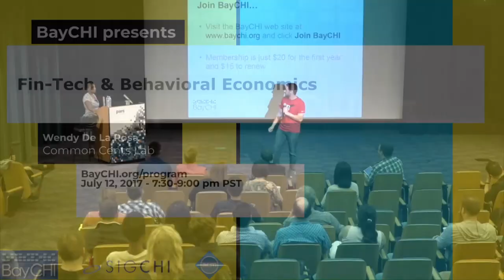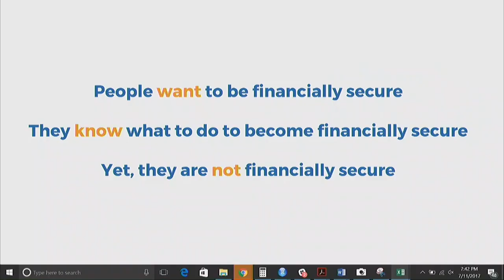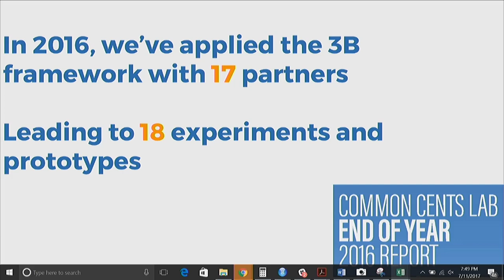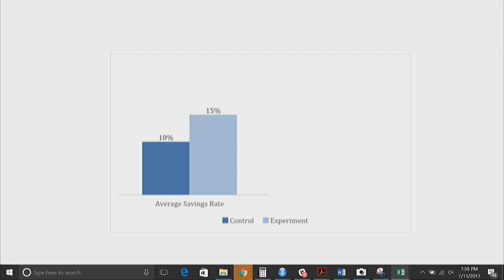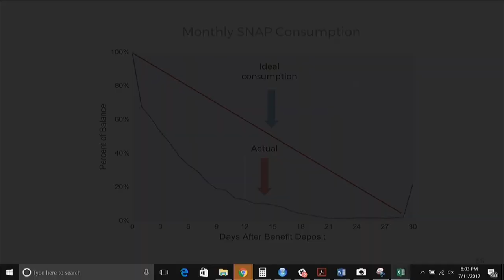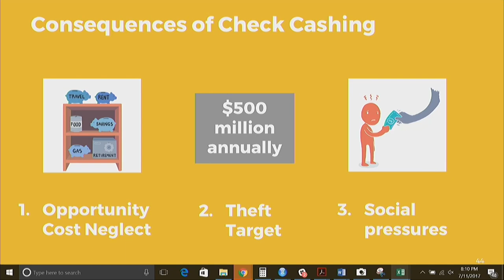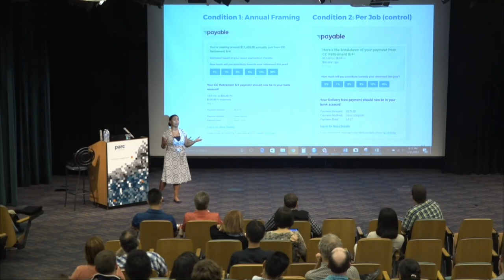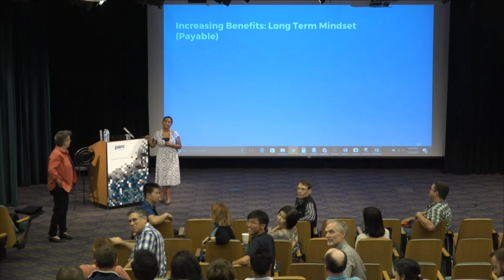How Behavioral Economics is Impacting Fin-Tech: Wendy De La Rosa, BayCHI Program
Common Cents Lab brings insights from Behavioral Economics to those populations who aren't currently being served by existing financial institutions. Dan Ariely's research lab at Duke spun out this effort to work with startups that aim to help people deal with the challenges of setting up a savings account, paying down debts, and managing their money for their own best interests. The lab focuses on the Three Bs:

    Identify the Key Behavior
    Remove Barriers
    Amplify Benefits

Wendy will discuss their methods for prototyping and experimentation, and introduce BayCHI audience to a number of their projects, including those summarized in their latest annual report (PDF).

Wendy De La Rosa is a co-founder and head of research of Duke's Common Cents Lab with Professor Dan Ariely. Prior to Common Cents, Wendy was on the founding team of Google’s behavioral economics team and a private equity investor at Goldman Sachs. She is also a PhD candidate in consumer behavior at Stanford's Graduate School of Business. In her spare time, she leads two monthly behavioral economics book clubs in San Francisco and New York City.